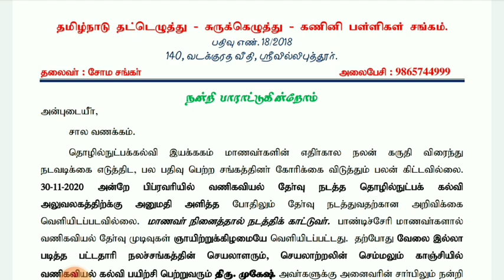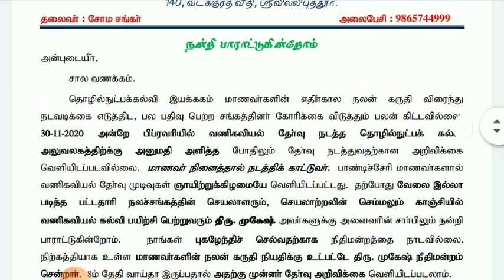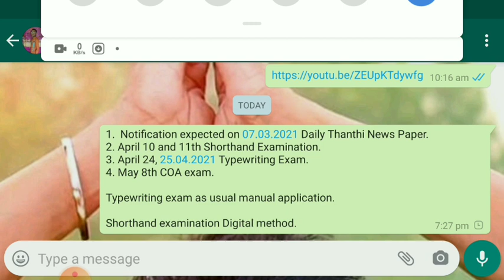TYPEWRITING| SHORTHAND|COA|EXAM |NOTIFICATION| TNDTE| TN TECHNICAL EXAMS| WHATSAPP VIRAL news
typewriting exam
Shorthand exam